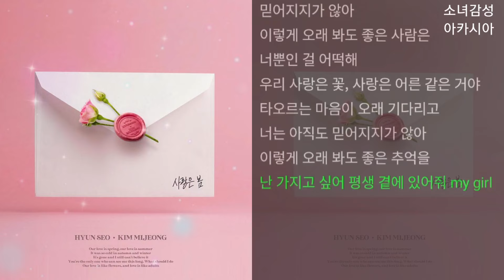HYUN SEO - 사랑은 봄 사랑은 여름 (feat. 김미정)